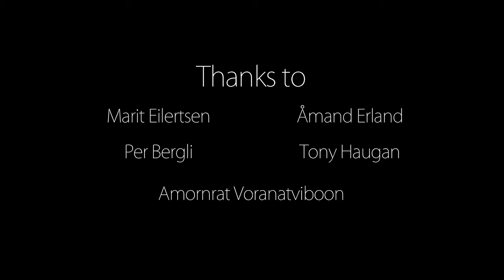HOOKED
NUFF 2013 workshop film of Group 5
Workshop leader: Hisham Zaman (Norway)
The filmmakers:
Katerina Pavlou (Sweden)
Simon Elvås (Sweden)
Nart Zeqiraj (Kosovo)
Eureka Mooney (South Africa)
Ronnaporn Suksriroj (Norway)
Rasmus Eilertsen Bergli (Norway)
Janric Sotelo (Norway)

Cast:
Hermann Greuel
Kristine Henriksen

Music coach: Gabrial McNair